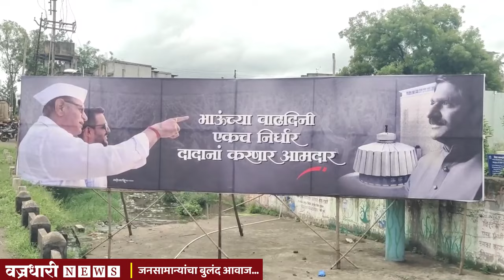सदाशिव पाटलांना राजकारणाचा कंटाळ का आलाय ? ।। वज्रधारी न्यूज ।।